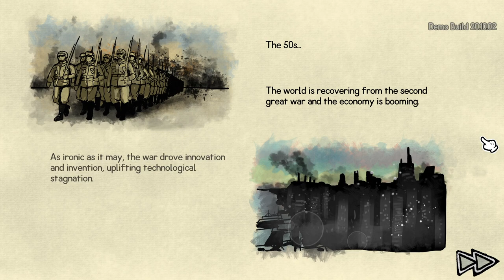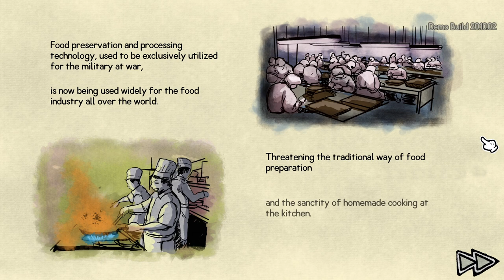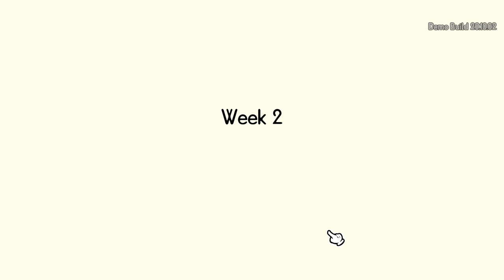☕Seaside Cafe Story (Cafe Management Game) - Demo - Let's play, Introduction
Join me in my let's play of Seaside Cafe Story, where we have our own cafe.

Big thank you to the developer for giving me a key to Seaside Cafe Story.

About Seaside Cafe Story:
Cook good food, build a nice cafe, and serve happy customers. Do you have what it takes to build a comfy culinary paradise on a tropical island? Test your skills as a chef and cafe owner in this refreshing lite management game!